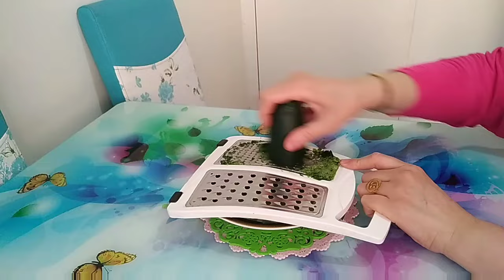اسهل وصفه ازاله اله السوداء والاحمرار البشره نصفي تعطي نظاره للوجه وصفه فعاله ومجربه